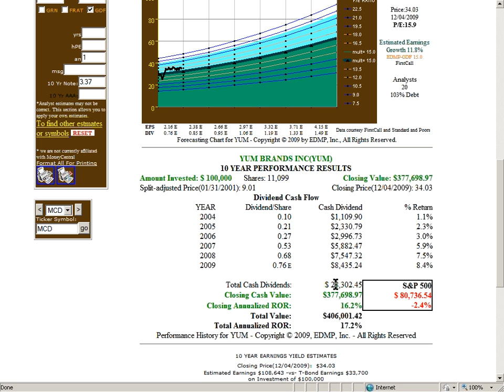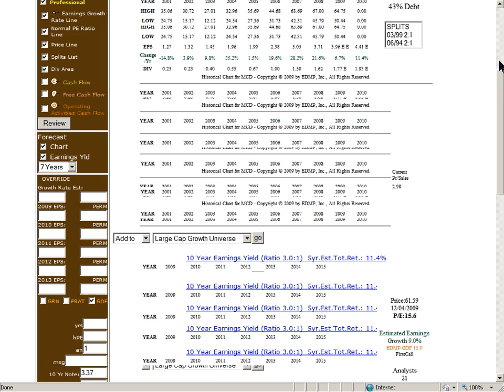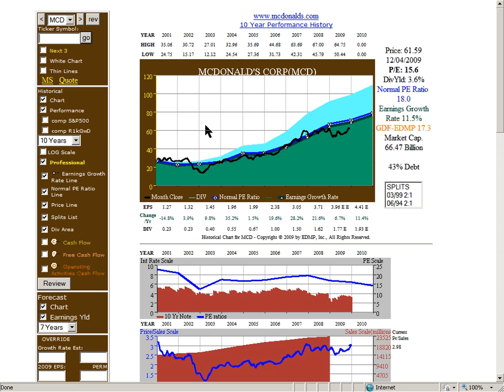You Gotta Eat.wmv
Two companies that offered growth & dividends during the recession.